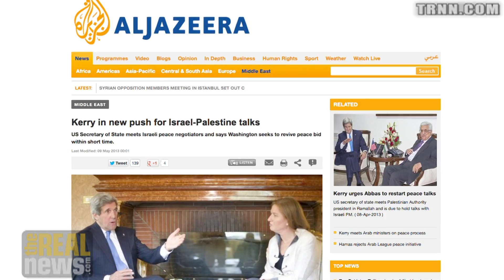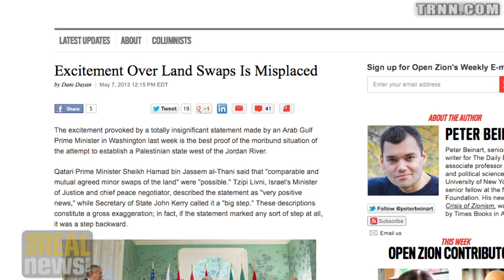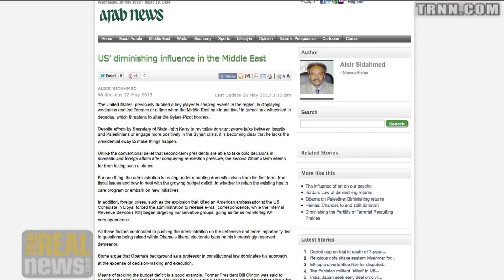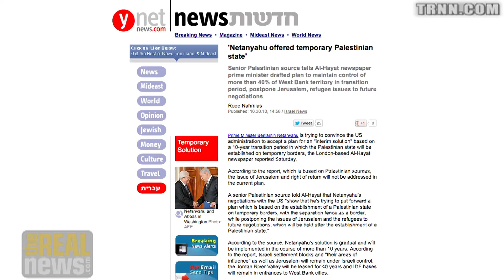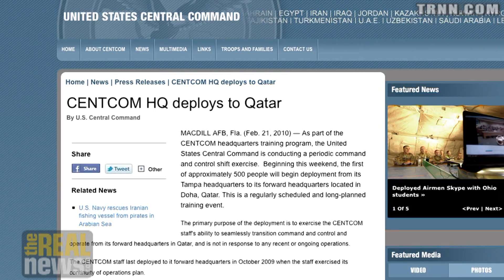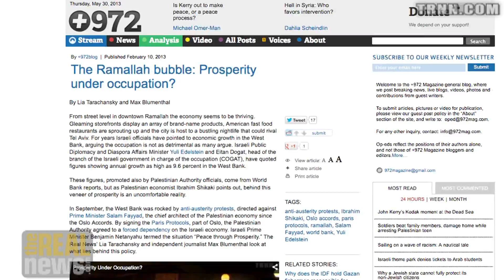Kerry Offers $4 Billion for Palestinians to Restart Peace Negotiations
Phyllis Bennis: Kerry's offer may appeal to Palestinian elite but will not alter the basic demands of the Palestinian people.